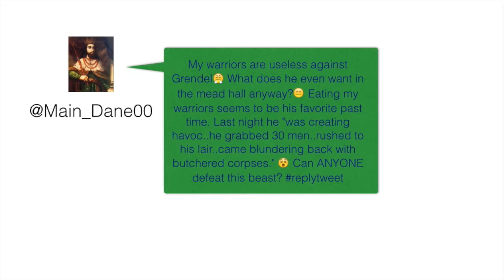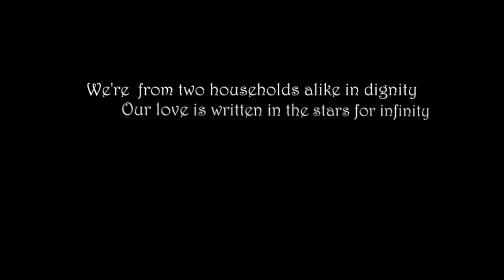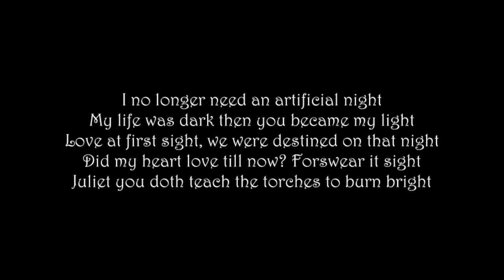Larry Reiff - Creative Director Award - DILA 2015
Application Video for DILA 2015 Creative Director Award